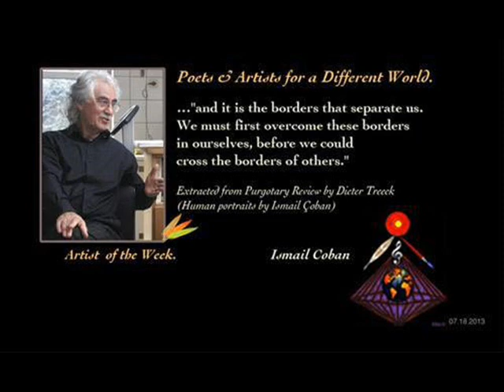Ismail Coban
This video is dedicated to my friend "Ismail Coban" the most  remarkable painter in the world!